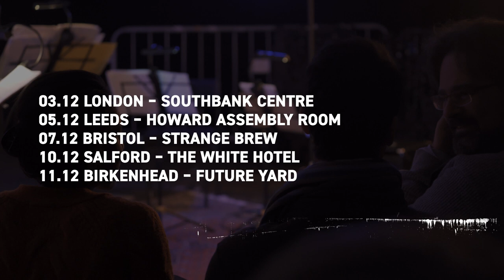Heavy Metal Trailer | Manchester Collective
Big percussion, live electronics, and amplified strings. A distortion pedal called the Ibanez Tube Screamer makes an appearance. This isn't going to be a meditative listening experience.

Heavy Metal brings together music by some of today’s most exciting composers – from works by Michael Gordon and Bryce Dessner (of The National) to world premieres from Ben Nobuto and Sebastian Gainsborough, aka Vessel. It’s new music, but not as you know it.

UK TOUR 2021

03.12 London – Southbank Centre
05.12 Leeds – Howard Assembly Room
07.12 Bristol – Strange Brew
10.12 Salford – The White Hotel
11.12 Birkenhead – Future Yard